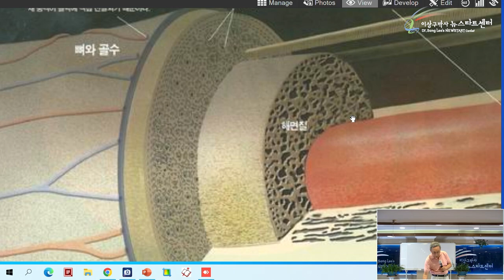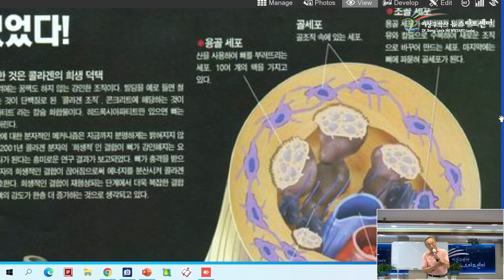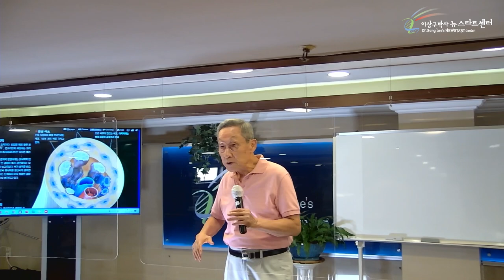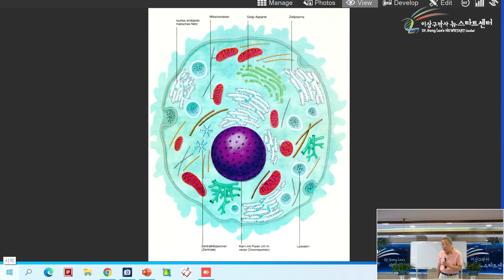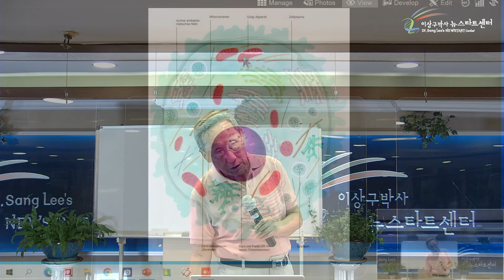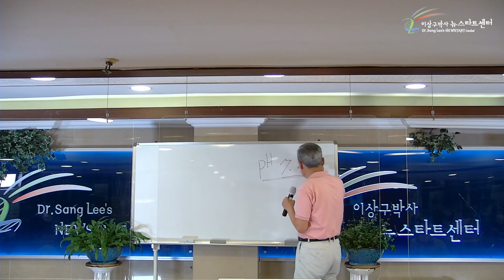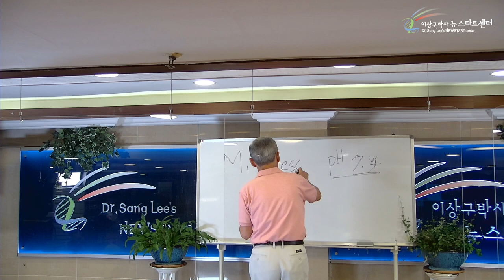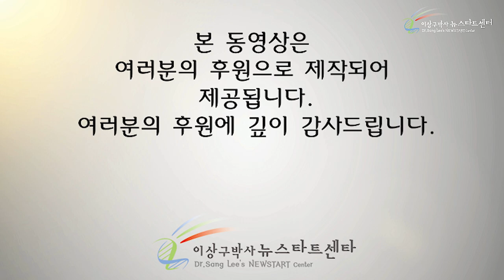[9강] 골다공증의 치유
00:00 골다공증

35:34 마음을 다스리는 방법